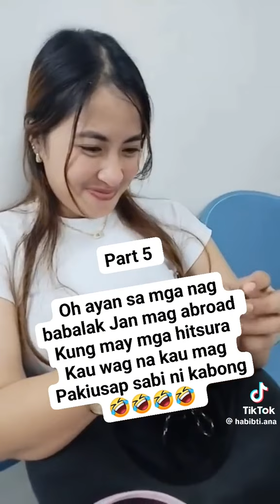MAGANDANG FILIPINA PINAUWI NG AMO MULA SA RIYADH DAHIL SA KANYANG TAGLAY NA KAGANDAHAN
Edit with Vlog Star app